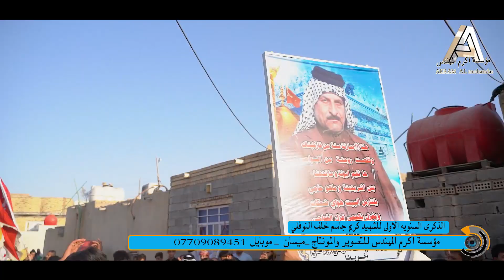شاهد دخوليه مهيبه مهاويل البصره في العزير للشهيد كريم جاسم النوفلي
زورو عبر الفيس بوك بيج مؤسسة اكرم المهندس  على الرابط التالي